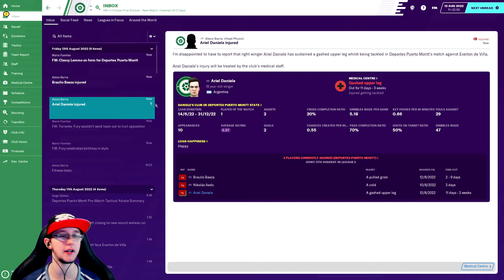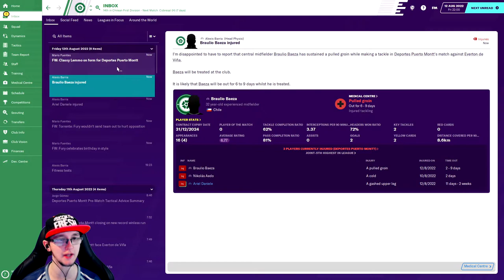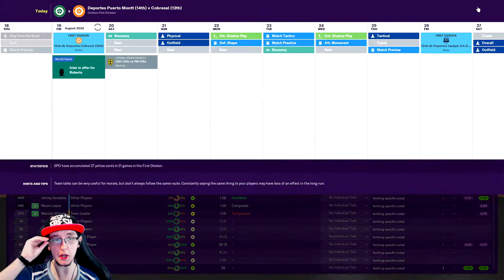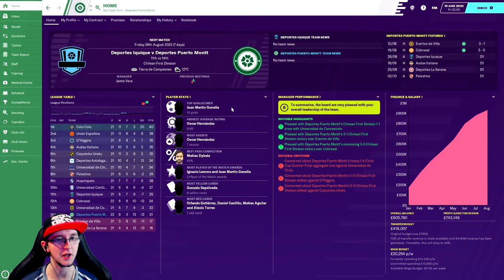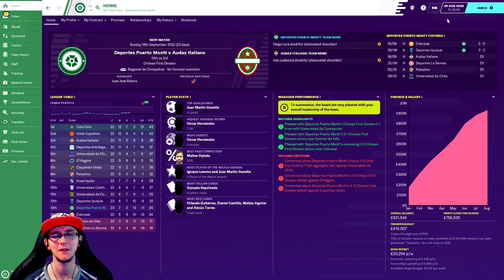(FM20) The Gypsy King - Club 5, Episode 8 - BIG BENCH BRILLIANTS!!! (Football Manager 2020)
Football Manager 2020 is a football management simulation video game developed by Sports Interactive and published by Sega. The game aims to allow you to run your football club, your way. Every decision counts in Football Manager 2020 with new features and polished game mechanics rewarding planning and progression like never before, empowering managers to develop and refine both your club’s and your own unique identity.

Welcome everyone to my first Journeyman like save. In this series we will be travelling the globe, as we aim to rescue as many bottom of the league struggling teams from relegation. So welcome to club 5, episode 8 of The Gypsy King. In this video “ BIG BENCH BRILLIANTS!!!” after escaping the relegation zone last episode, we will be looking to build upon this success and start building a gap. The first game will see us host fellow strugglers Club de Deportes Cobresal, before then taking on Club de Deportes Iquique S.A.D.P. away at the Estadio Tierra de Campeones. As always I hope you enjoy the series. If you haven’t already, please do what you can to support the channel be it subscribing (don’t forget the notification bell), dropping a constructive comment, telling a friend about the channel, or simply giving the video a like… it all helps.